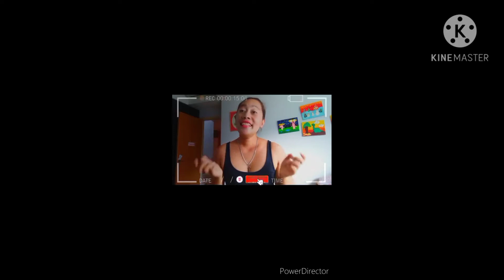PART2 CHANGIJURASSICMILE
JURASSIC MILES OF CHANGI AIRPORT